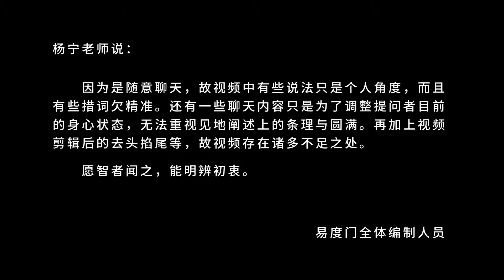停下对能闻所闻的分别心 易度门 聊天室汇辑2018年6月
停下对能闻所闻的分别心
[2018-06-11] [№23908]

Last update at 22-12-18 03:58:39